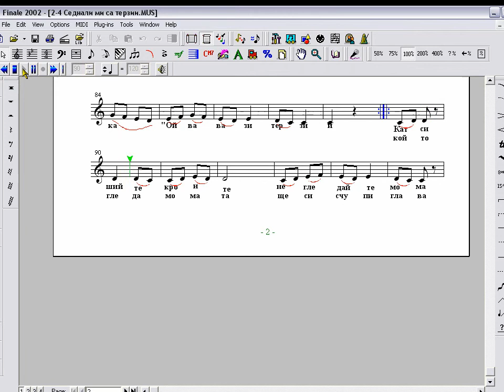"Седнали ми са терзии"